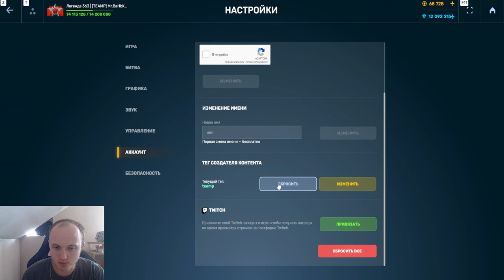СЮДА БАБКИ! ОТКРЫЛ СКИН КОНТЕЙНЕР и ПОЛУЧИЛ ЛУЧШИЙ СКИН! ПОЛУЧИЛ ВСЕ ПРИЗЫ С ИВЕНТА В ТАНКАХ ОНЛАЙН